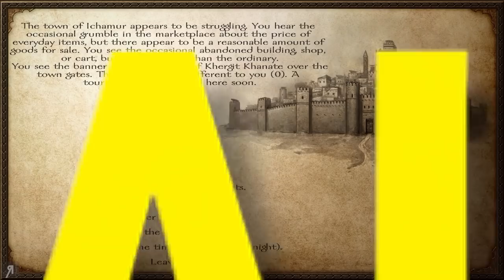[Ironman Challenge] Mount And Blade Warband Gameplay Let's Play Part 6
[Ironman Challenge] Mount And Blade Warband Gameplay Let's Play Part 6 - Join Reformia and receive your LOYALTY BADGE (among other perks)
● Giovanni Corona-M. ● Jemog1 ● Roberto H. ● David M. ● Op de Beeck W. ● Fyhrr Skvelt ● Rod S. ● Andrew S. ● John C. ● Kendo ● Matthew K. ● Frank F. ● Onishadow ● Kenneth R. ● Tate M. ● Sean M. ● Ole Gunnar K. ● Daniel Michael B. ● XenoDrone ● Viktor J. ● Lawrence E. ● Dean ● Sebastian E. ● Colton F. ● Stean H. ● Brandon J Y. ● Mattchu N. ● Matthew M. ● Joshua N. ● Thomas M. ● Vlad C. ● Quinn H. ● EmDe ● Bence J. ● Brandon N. ● Alex C. ● Kim M. ● Alexander S. ● Yasser A. ● David M. ● Carl_ ● DEADMAN ● Pierce R. ● Mystermask ● Neppy32 ● Cosine ● Snaker ● Lordofcinder ● cHolkien ● Andreas W ● Kegan V. ● Emma L.